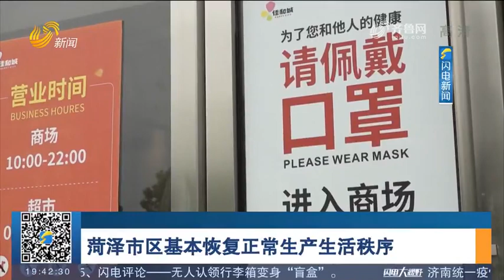Heze reports three asymptomatic cases